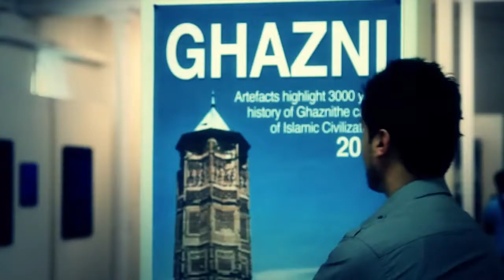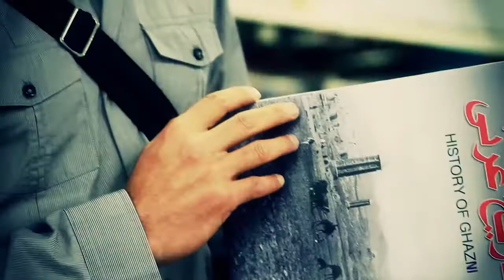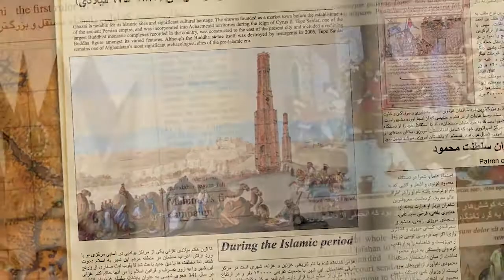Song for Ghazni/ Ghazni Jaan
Song: Ghazni Jaan
Singer: Omar Nawa
Lyrics: Mukhtar Ghaznawi & Omar Nawah
Compose: Omar Nawah